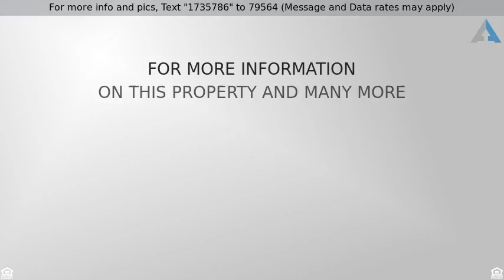Priced at $319,000 - 1003 Blackthorne Road, Forney, TX 75126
Don’t’ miss this beautiful 1.5 story home star

Don't' miss this beautiful 1.5 story home starting with manicured landscaping that invites you in. Stunning hardwood floors flow from the foyer & Dining Room thru to Living Room featuring a floor-to-ceiling stone fireplace w-raised hearth. Open floorplan shows off lg Kitchen that boasts a breakfast bar island, retro pendant lights, gas cooktop & built-in ovens. The hardwood floors continue into the Master Suite with its sitting space next to the bayed windows, jetted tub, double sink vanity & huge WIC. All bedrms are down & only the large Game & Media Rooms up. The extended patio is ready for cook-out. Bonus: custom built-in in garage for jackets & boots.